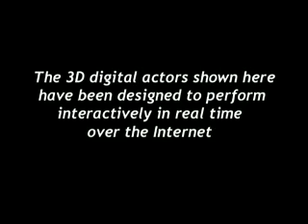The Turing Test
Artificial Intelligence Computer Algorithms compete with each other in a Game Show setting where they attempt to pass the 'Turing Test' and be accepted as human.The work represents a new paradigm in computer generated filmmaking. The realistic 3D human-like digital actors were recorded in real-time directly from the display of a standard PC. The characters' dialogue was created from textwith a text to speech engine or automaticallysychronized to real voice audio clips. The digital actors were 'directed' using a markup language to describe behaviours and expressions, with real-time interactive playback.Software: LifeFXHardware: PC, Graphics Card

This item is part of the collection: SIGGRAPH

Director: Mark Sagar
Producer: Mark Sagar
Production Company: LifeFX Inc.